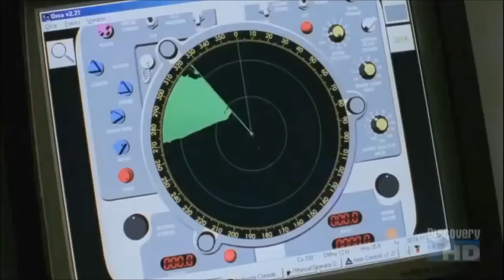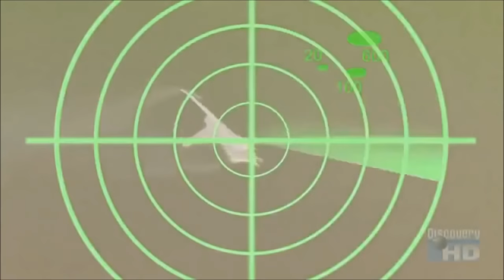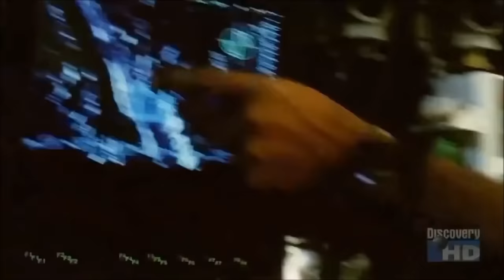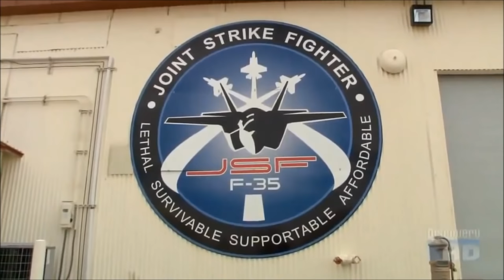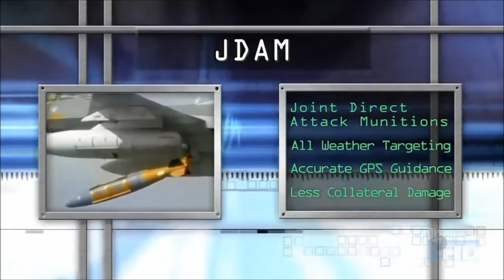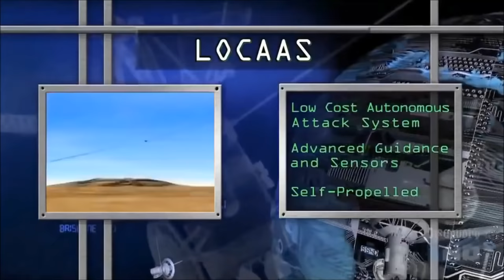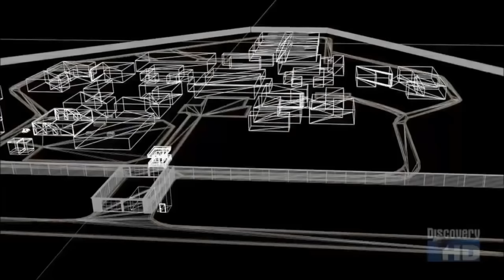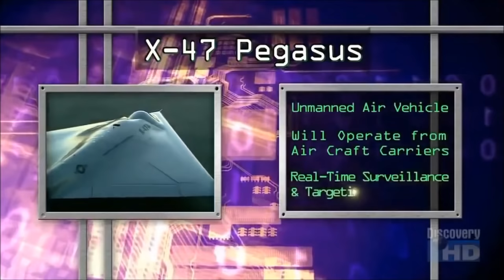National Geographic Documentary 2016 - Future Fighter Planes - BBC Documentary 2016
Documentary about Future Fighter Planes 2016
US new Planes that can detect enemy aircraft within mile's of distance without even detected